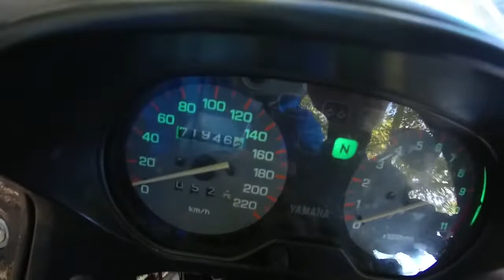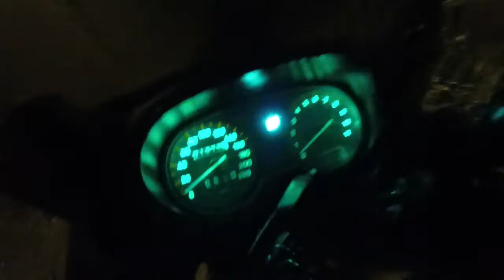Présentation D zir Less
Comme promis dans mon avant-dernière vidéo "# Toujours vivant", voici "ENFIN" la vidéo de présentation de D-zir Less.

Pour les autres points que je devais aborder en 2018, ça va être plus compliqué :
- pour la vidéo concernant le câblage, j'ai été obligé de changer de caméra et j'ai malencontreusement effacé des fichiers ...
- concernant les Vosges, je n'y suis pas allé en moto, le parking de la résidence était condamné pour travaux et je ne tenais pas à la laisser dormir dans la rue ...

N'hésitez pas à laisser vos remarques en commentaires.

* MOTO :
~ YAMAHA XJ 600 Diversion S 1993
~ Sacoche réservoir BAGSTER Impact

* MOTARD :
~ Casque : SHARK Speed-R Max Vision Emblem
~ Blouson : DXR Metrics
~ Gants : DXR Packer CE
~ Pantalon : textile IXON Montana ou jean DXR Denim Kevlar
~ Chaussures : baskets IXON Soldier

* LOCALISATION :
~ Yonne

* MATERIEL :
~ Caméra : Geonaute G-Eye 500
~ Micro : intégré

* MONTAGE :
~ ShotCut
~ Panzoid